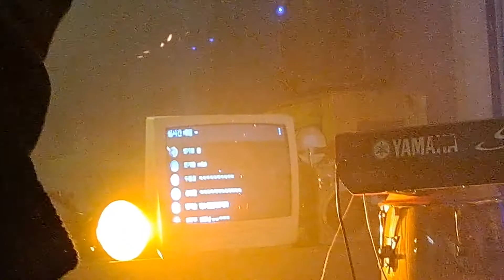201119 박문치 유니버스 - MBTI (Ver.2) @ 생기 스튜디오 Show Must Go On